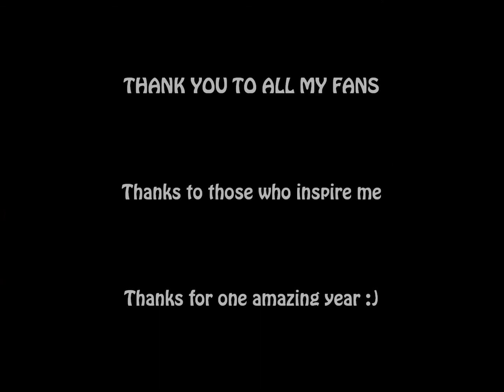Reshelving Day [1 Year YT Anniversary]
I've been making pony raps for a year now and it has been one...interesting experience. I really didn't know what I was getting myself into, but I'm glad the lot of you stuck with me to find out. I've made several friends and met some really great people along the way. I've worked with some really great guys and had others inspire me to test my creativity and improve my skills. I wanted to make this song to reflect on what I've been through and look into the future.

1 year down. Happy Birthday to me, I guess?

Honorable Mentions:
Mic the Microphone
Yelling at Cats
IAmRhymeFlow (MC Flowny)
iBringdaLulz
Buffalo Brony
F3nning
Flutterbully
Rainboom
Fractured Elements (Group)
Temporal Walker
TheGrassSaysMoo
Ksic Faces